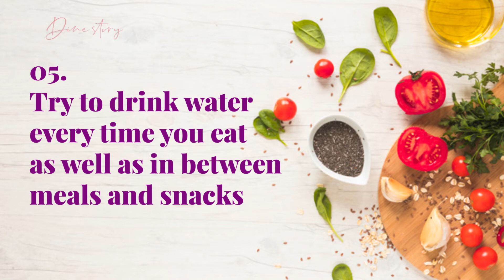5 Tips for Keeping a Healthy Diet | health tips (Healthy Tips)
Hello Friends